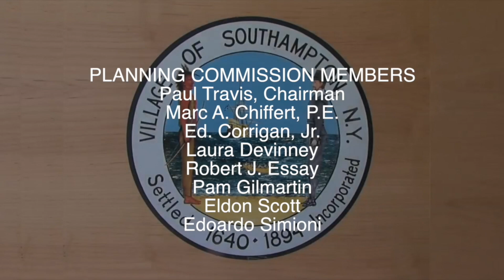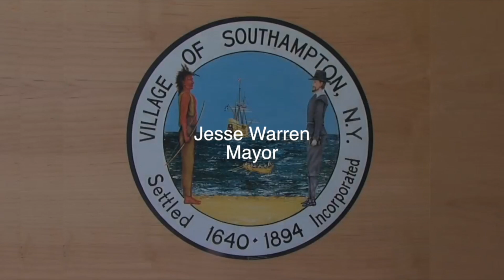PL CO 11052020 HD 1080p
PL CO Mtg 11052020